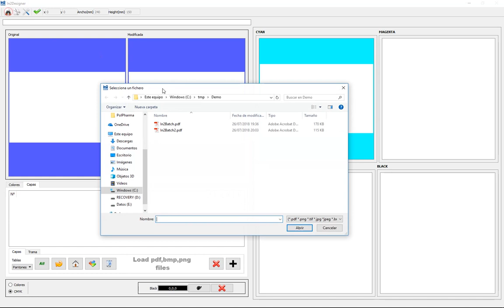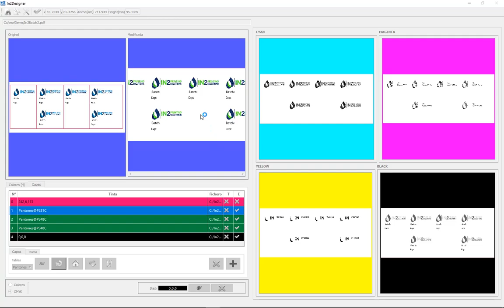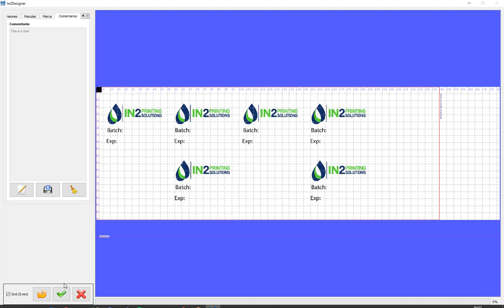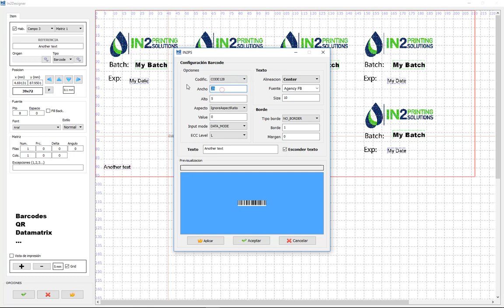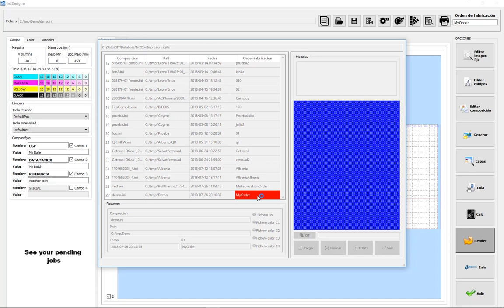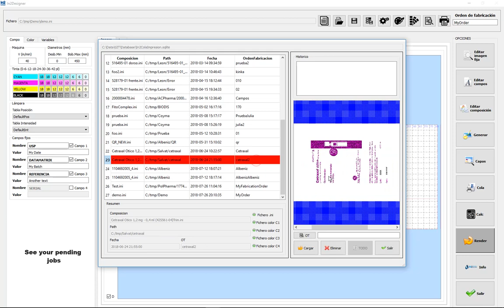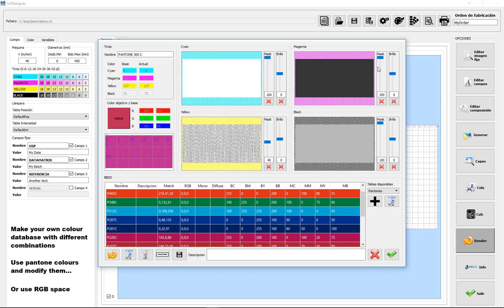In2Designer tool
Discover the In2 Designer software, the perfect solution to  use with our machines. Use your pdfs and print custom fields, batches, barcodes.